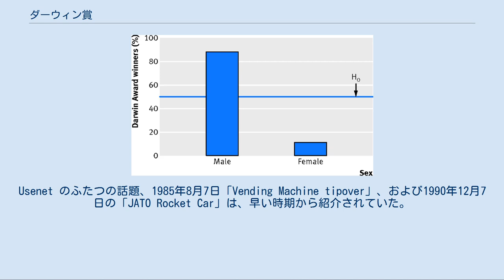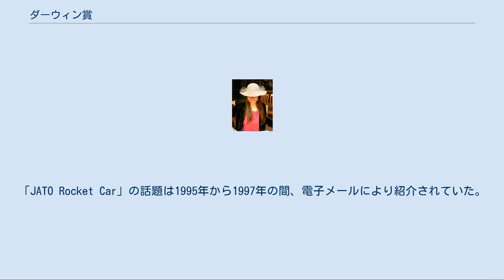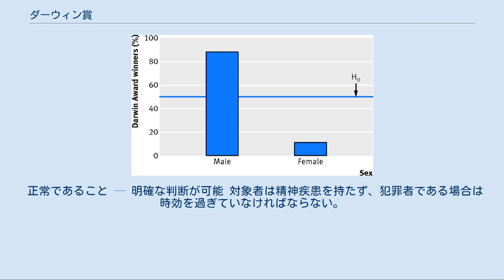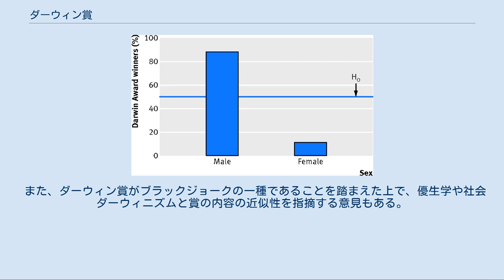ダーウィン賞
ブラック・コメディ
ダーウィン賞（ダーウィンしょう、英: Darwin Awards）は、進化論者であるチャールズ・ダーウィンにちなんで名づけられた皮肉の「名誉」であり、愚かな行為により死亡する、もしくは生殖能力を無くすことによって自らの「劣った遺伝子を抹消」し、「人類の進化に貢献した」人物に贈られる賞である。
なお、優れた業績を挙げた生物学者に授与されるダーウィン・メダルとは全く関係が無い。
 ダーウィン賞のウェブサイトの管理者及び関連書籍の著者であるウェンディー・ノースカット ダーウィン賞は、都市伝説が広く知られるようになった1985年に、電子メールやニュースグループの議題として作られた。
Usenet のふたつの話題、1985年8月7日「Vending Machine tipover」、および1990年12月7日の「JATO Rocket Car」は、早い時期から紹介されていた。
「JATO Rocket Car」の話題は1995年から1997年の間、電子メールにより紹介されていた。
また1991年から毎年、1999年ダーウィン賞（1999年の場合）などといった題名のメールリストが、匿名で作成されている。
ダーウィン賞を記録したウェブサイトもいくつか存在する。
よく知られているのは、ダーウィン賞に関する本の著者であるウェンディー・ノースカットが管理しているサイトである。
 男性と女性のダーウィン賞受賞者。
H0線は、男性と女性が同じように馬鹿げているという帰無仮説の下で期待される割合を示す。
 ノースカットは、ダーウィン賞の受賞には5つの条件があるとしている。
 子孫を残さないこと — 事故が原因で死亡したかまたは生殖能力を失った者であること。
ただし、その前に子孫を残していた場合は受賞の対象にはならない。
 この賞の意義は「愚かな遺伝子を後世に伝えないことで人類の進化に貢献した者」を称えることにある。
したがって、事故発生時にすでに子孫を残していたり、事故発生時に高齢等によってすでに生殖能力が失われていた場合は受賞の対象とはならない。
「生殖能力を失った」ことを確認するためには、ダーウィンの著書に記述されている「無人島テスト」が適用される。
これは「生殖可能な異性とともに無人島に漂着したとして子孫を残せるか」により生殖能力を判断するものであり、残せない状態になっていれば「合格」となる。
テストの性質上、試験管内での受精や人工授精、クローン技術による生殖の作成の余地は残されていることになる。
実際の受賞者は、事故で死亡したか事故で性器が使用不能になったかのいずれかである場合がほとんどである。
なお、これらの規定はしばしば議論の対象となっている。
 優れていること — 驚くべき愚行 候補者の愚かさはユニークかつセンセーショナルでなければならない。
寝タバコなどのよくある愚行については、ダーウィン賞の対象にはならない。
ただし、病院で喫煙を禁止されたにもかかわらず、喫煙を続けたことにより亡くなった人は、受賞の対象となる。
素晴らしい功績、例えば、ニトログリセリン錠剤を飲み込み、壁に突っ込み爆発することによって死亡した場合は、この条件に当てはまる。
しかし、ダーウィン賞を得ようとして「驚くべき愚行」を行った場合は受賞の対象にはならない。
 自ら自然淘汰を行うこと — 自らが死の原因 手榴弾により友人を殺害すること自体は受賞の対象にならない。
しかし、手榴弾から煙突クリーナーを作ろうとして自ら死を招いてしまった場合(2005年のケース)は受賞の対象となる。
責任を持つ団体が直接関わることを除き、他人を殺害すること、または他人の性機能を奪ってしまうことは受賞の対象とはならない。
また、自分自身が死の原因になる必要があるとはいっても自殺志願者は受賞の対象外であり、受賞者自身が「その行為により、自分が死ぬ可能性がある事を全く考えていない」事が前提となる。
例えば自殺するためにわざと自分の乗っている車に放火してもダーウィン賞は受賞できないが、自動車泥棒が盗んだ車を処分しようと車内から放火したものの、ドアハンドルが壊れていて脱出できなかった、というケースなら受賞の対象となる。
 正常であること — 明確な判断が可能 対象者は精神疾患を持たず、犯罪者である場合は時効を過ぎていなければならない。
 真実であること — 事実であることを証明されなければならない 受賞の対象になった話は、信頼できる情報元...